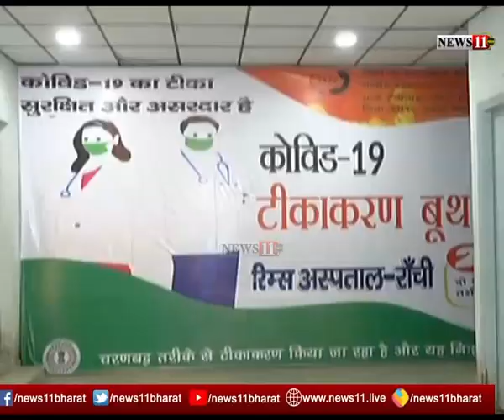RIMS में वैक्सीनेशन का तीसरा दिन, 2 घंटे देर से शुरू हुआ वैक्सीनेशन